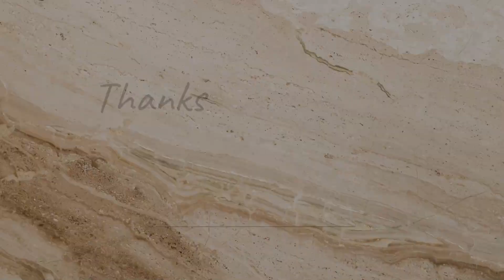লেয়ার মুরগীর ঠোঁট কাটুন সঠিক সময় || 01957480110 || ডিবেকার মেশিন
ballpen making machines, mombati dais, tisu bag machines, led light machines, coyal machines & other machinerig